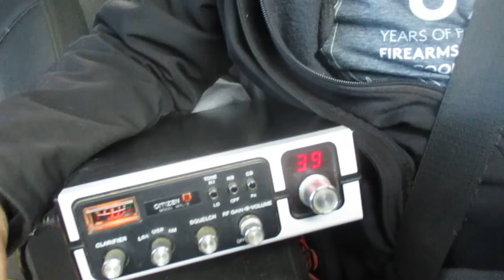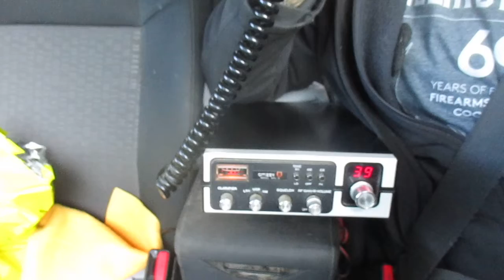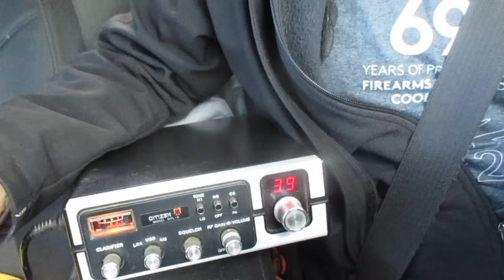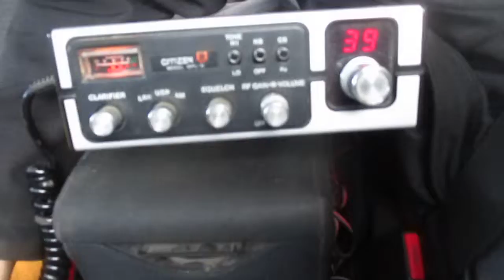11 meter band mobile radio DX talking. Working Female station World Radio 522 Kentucky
This Kentucky station WR 522 was sounding like a local here on the West Coast of Canada in my mobile.